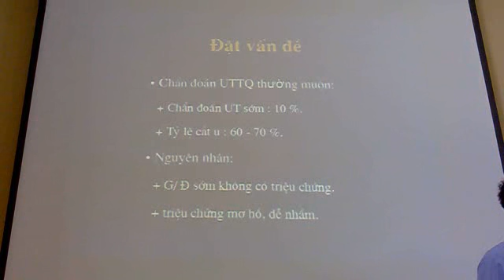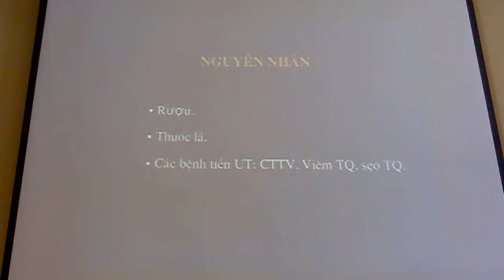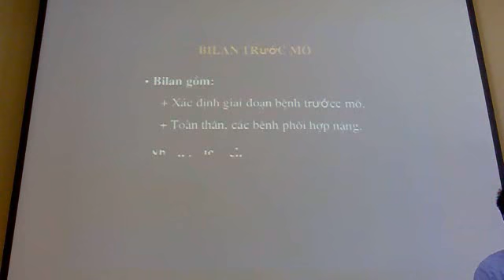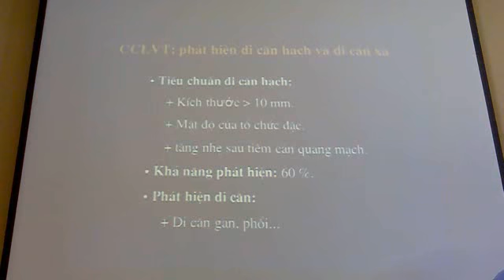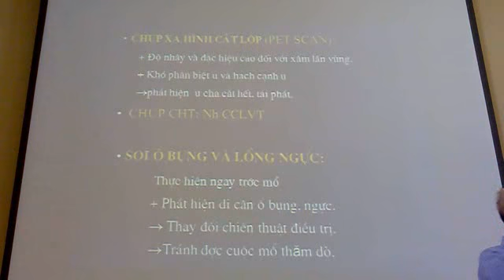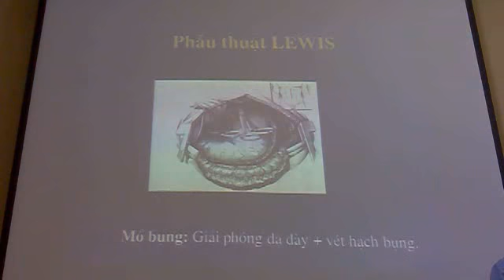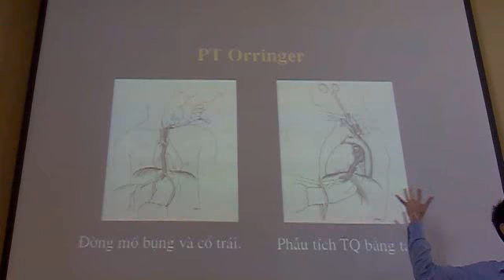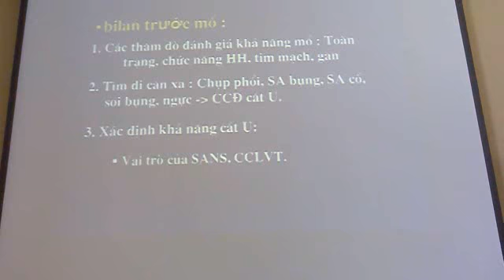Ung thư thực quản: Nguyên nhân, chẩn đoán và điều trị